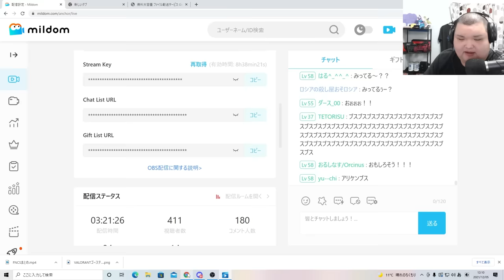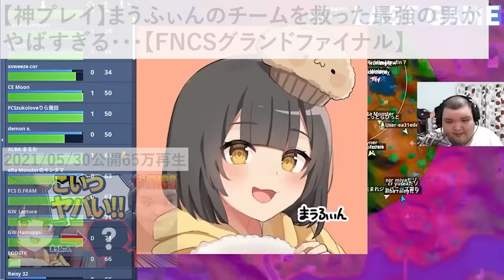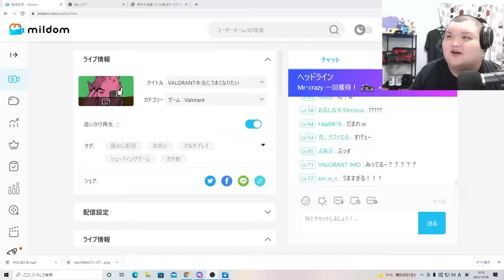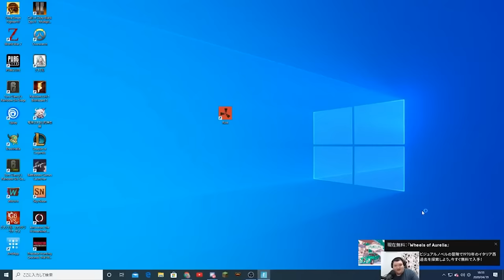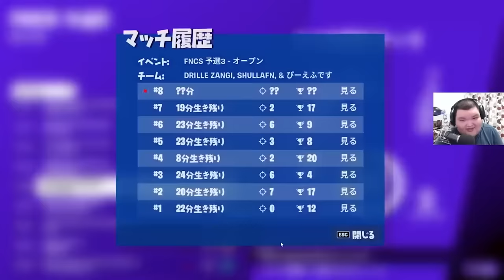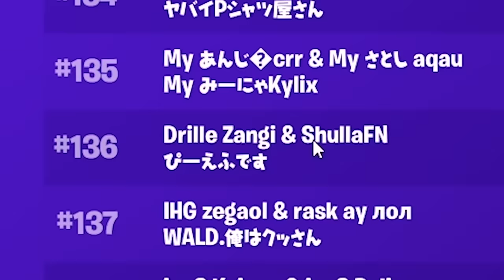【１００万再生】最高に盛り上がったFNCSランキング！！！！【チャプター２／フォートナイト】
４位　【神プレイ】まうふぃんのチームを救った最強の男がやばすぎる・・・